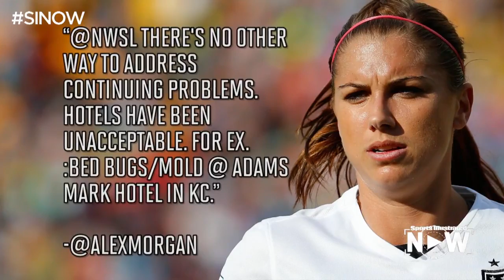Kyle Martino On Alex Morgan NWSL Comments | Sports Illustrated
On SI Now, NBC Sports analyst Kyle Martino advocates his support for Alex Morgan and professional women's soccer players to be provided acceptable travel accommodations from the NWSL.